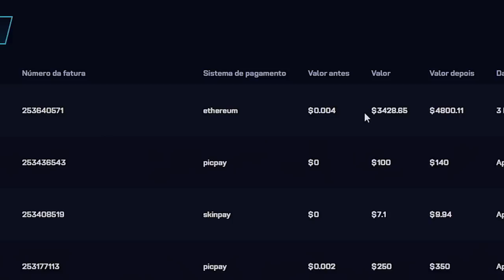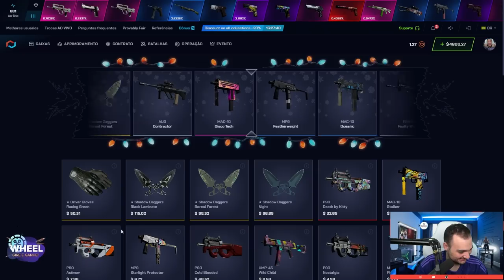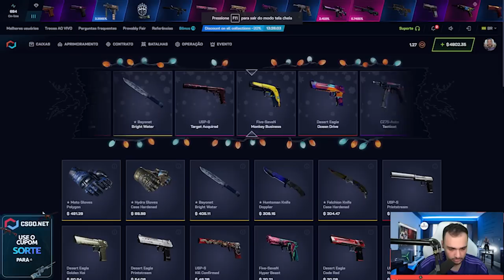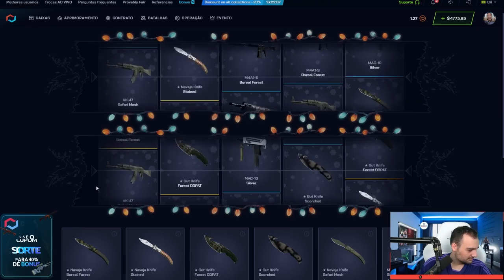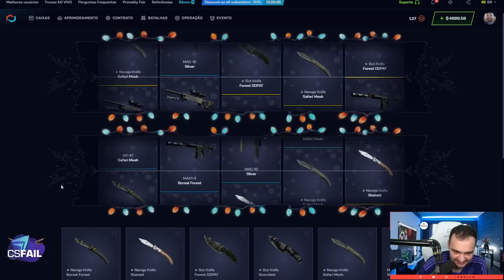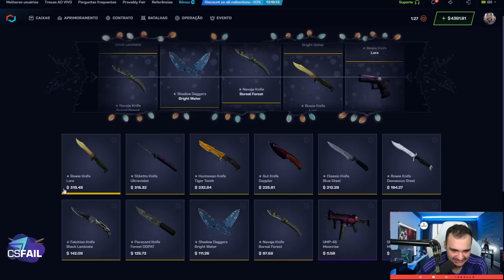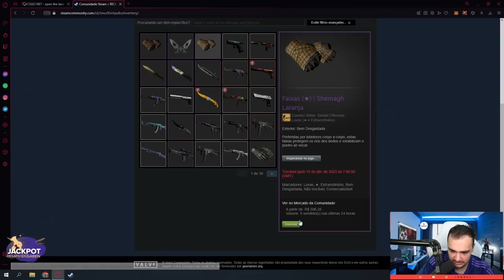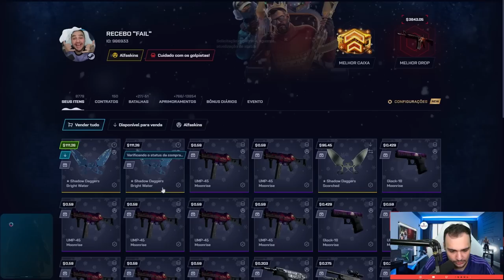Depositei R$17.000,00 no CSGO.Net do MEU BOLSO 😱